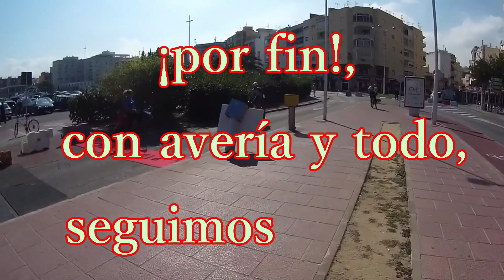La lucha y la esclerosis múltiple.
La lucha diaria es una compañera de los afectados de esclerosis múltiple. Los retos forman parte de la vida con esclerosis múltiple y hay personas que nos sirven de ejemplo y de motivación.
Alberto Martín: "Adonde ir"
Música cedida para su uso en el proyecto IRONBRAM.